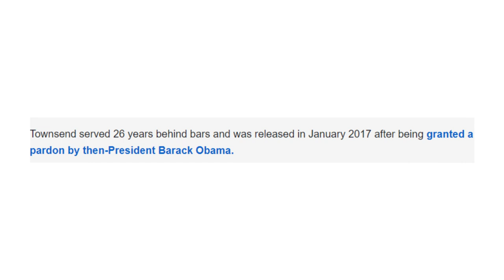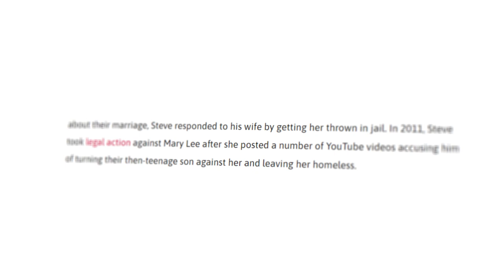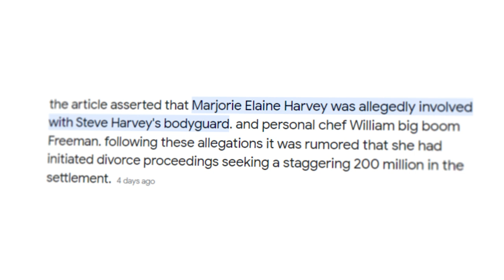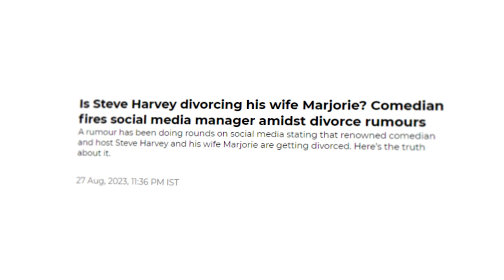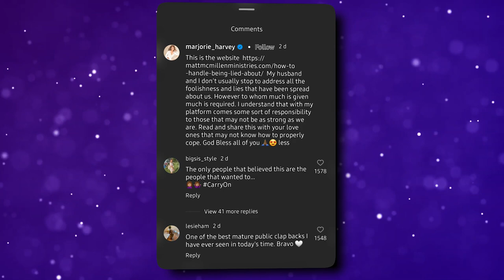Steve Harvey SHOOTS DOWN Rumors of Wife Marjorie Being Unfaithful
Step right into the juicy gossip zone because Marjorie Harvey, the ultimate embodiment of grace and sophistication, has just taken center stage in a whirlwind drama that's swirling around none other than TV legend Steve Harvey. Now, sure, we all adore the Harvey family for their apparent perfection, but hush-hush insiders are whispering about recent events that might just shake the very foundation of their glam façade. Brace yourselves, folks, 'cause it looks like our golden couple might need to tighten their bonds to ride out this storm.

But hey, here's the real scoop. Rumor has it there's some major tension brewing between Steve Harvey and a certain bodyguard. Details? Oh, they're about as elusive as a Hollywood secret, but trust me, even a mere mention of this drama has the rumor mills working overtime, churning out wild theories left and right.

Let's rewind the clock to a younger Marjorie, just 18 years old, when she found herself falling head over heels for Jim. Now, Jim wasn't just any man – he was a solid 14 years her senior. While age gaps aren't exactly breaking news in Hollywood, this tale took a dramatic twist. You see, Jim dropped a bombshell on Marjorie – he was already in a committed relationship with another woman.
The reason? Well, Jim was discovered in the act of trying to purchase a staggering 40 kilograms of cocaine. In a surprising move, Jim stepped forward to shoulder the blame, possibly in an attempt to shield Marjorie from the fallout. He was initially slapped with a life sentence, though that term was later reduced to 26 years, thanks to some leniency extended by President Barack Obama's administration.
But wait, there's more! Just as the dust settled from that breakup, whispers turned into full-blown scandals, pointing fingers at a scorching romance between Steve and none other than Mary Shackleford. Brace yourselves, because the juiciest details are about to spill. Rumor has it that their steamy connection ignited even before Steve's first marriage hit the legally-single mark. As their love story played out in the public eye, the gloss began to fade, revealing a not-so-happily-ever-after.
And just so you know, Marjorie and Harvey actually crossed paths back in the late 1990s. But here's the twist – at that point, Steve wasn't a big deal yet, and Marjorie was happily involved with Jim. It's pretty clear that Marjorie didn't have her sights set on Steve back then. He was still finding his footing, and Marjorie had other things going on. She had a relationship with Jim and even faced a surprise baby daddy situation involving his cousin Darnell Woods. But life had more surprises in store, as Darnell faced legal trouble and landed in the hands of the authorities due to shady dealings.
The rumors took off from a website called GHPage, and they even suggested that Harvey himself might have strayed in 2021. Things even escalated when a video surfaced, showing Marjorie jokingly saying she'd trade Steve for a pool boy during an episode of Family Feud.

And that's not all – there's talk of Marjorie filing for divorce from the comedian. Apparently, an unconfirmed report claims that she submitted divorce papers in a Los Angeles County Superior Court on July 1, 2023, citing "irreconcilable differences." These rumors come on the heels of a series of alleged cheating scandals from both sides.
Now, you might be wondering about Steve's response to all this chatter. Well, during his appearance at Invest Fest 2023 in Atlanta on a Sunday, Steve Harvey, the charismatic host of Family Feud, took a direct approach in responding to the rumors swirling around his 16-year-long marriage. A TikTok video captured the moment when he took the stage, stating, "Before I get started, just let me say, I’m fine. Marriage is fine." After a round of cheers from the audience, he continued with a hint of humor, "I don’t know what y’all are doin’, but find something else to do cause we fine, Lord have mercy."

This complex tangle of relationships raises curious questions. Why would Steve continue to support Marjorie despite the ongoing drama? While love undoubtedly plays a part, could it also be that Marjorie is privy to some of the secrets that Big Boom might expose? As this Hollywood drama keeps unfolding, one truth remains evident: the glamorous façade of the entertainment world can only conceal its mysteries for so long. But what are your thoughts on this juicy affair?